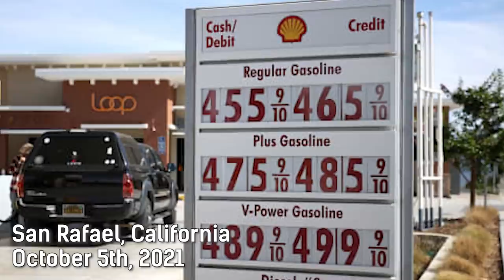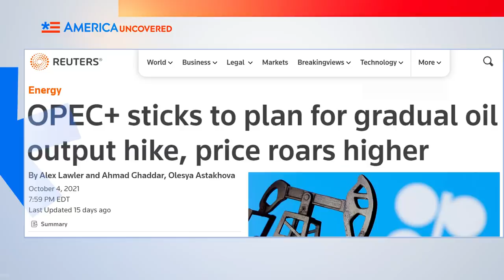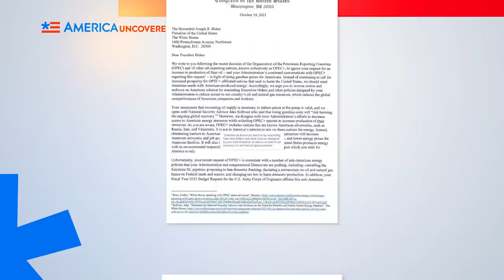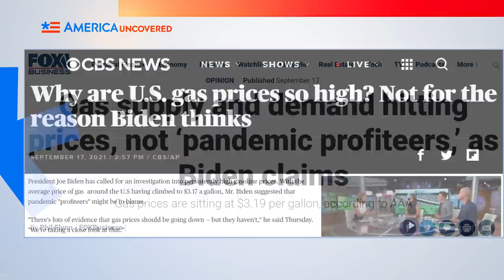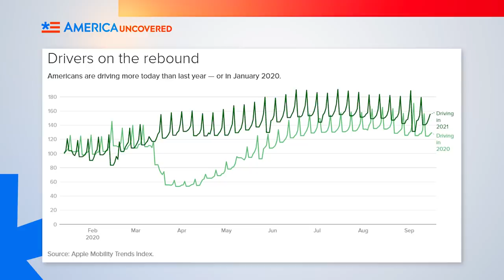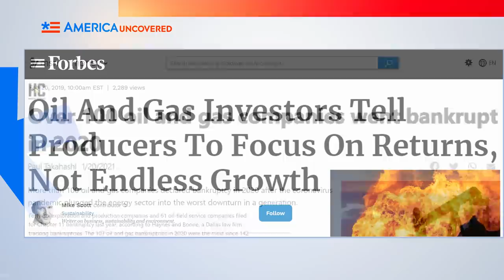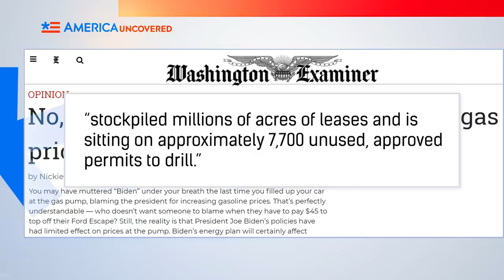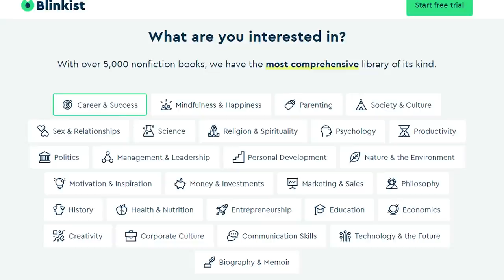Why Are US Gas Prices So High?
are going to get unlimited access for 1 week to try it out.

Have you noticed gas prices going up? You're not alone. Gas prices are at the highest they've been since 2014, and they may be this high—or higher–for a while. Watch this episode of America Uncovered for why US gas prices are so high, if president Biden is to blame, and what can be done to bring them down.